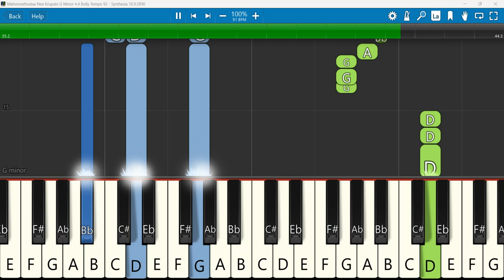Mahonnathudaa Nee Krupalo Keyboard Notes G Minor 4/4 Bolly Tempo 92 | మహోన్నతుడా నీ కృపలో | Yesanna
మహోన్నతుడా నీ కృపలో - Mahonnathudaa Nee Krupalo | Bro.Yesanna garu - Hosanna Ministries
 Keyboard Notes